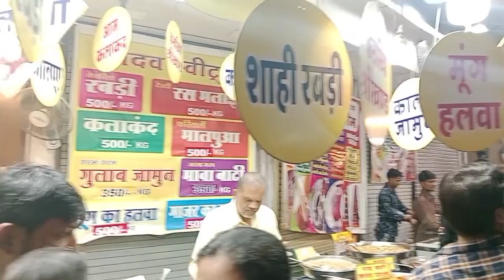anniversary dinner injoy 😋 full family 🌹|| indoor sarfa sweet injoy 😋@sana & Sahid Volg